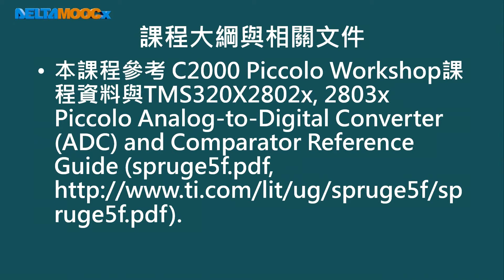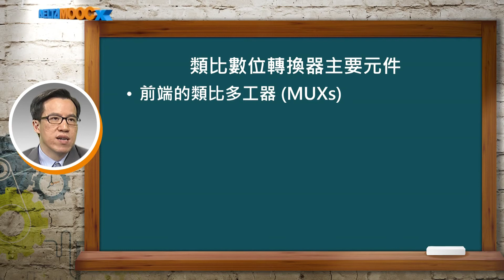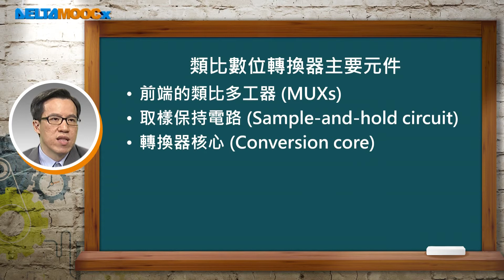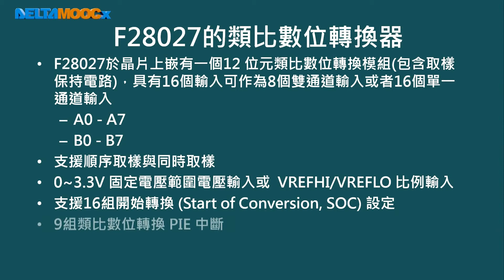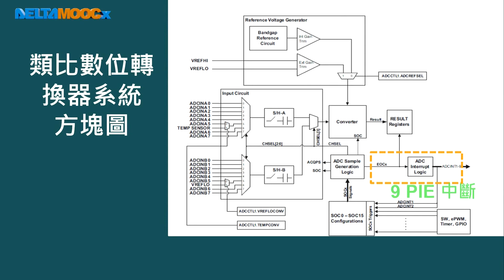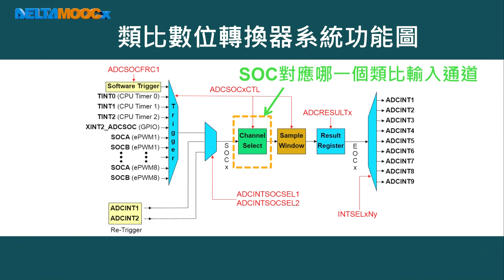數位信號處理器_林顯易_第十六單元 類比數位轉換_Part1 類比數位轉換是甚麼